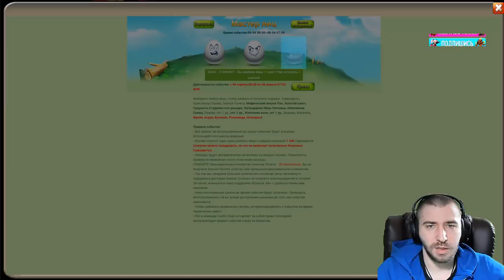СТРАННЫЙ АКК ПОБЕДИТЕЛЯ \ БИТВА ЗАМКОВ \ CASTLE CLASH